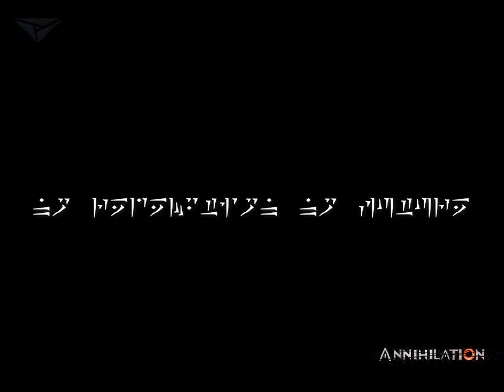Annihilation Mobile (Early Access)- ANDROID / IOS - GAMEPLAY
- Link Annihilation Mobile (Early Access)